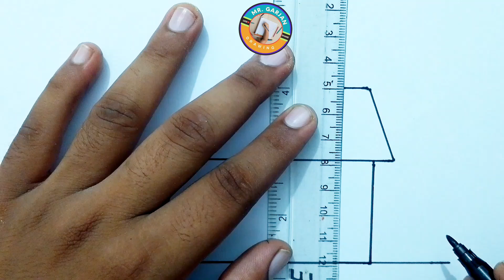How to draw a HOUSE||House drawing||Home drawing||ghar kese draw kre | mr.garjan drawing